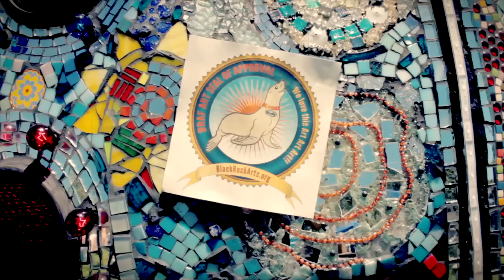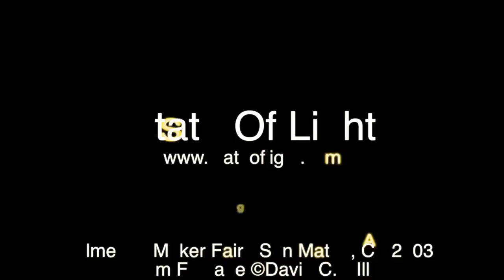Y.E.S. The Youth Education Spaceship Program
Maker Faire 2013 - Y.E.S. The Youth Education Spaceship Program
Interview Dana Albany - Special Guest Appearance by Flash Hopkins
Film & Edit by David C. HIll

Music

Your Mission
By Total Reboot